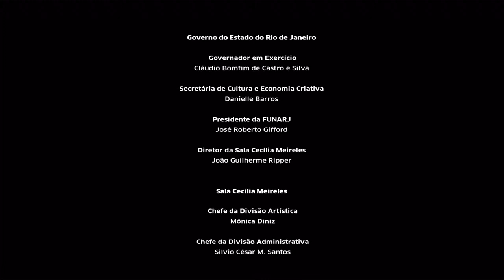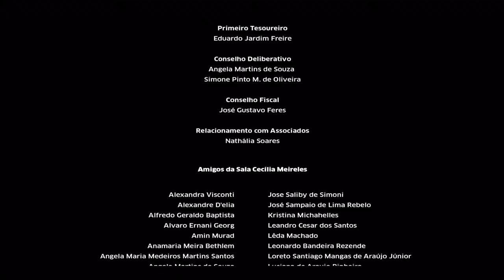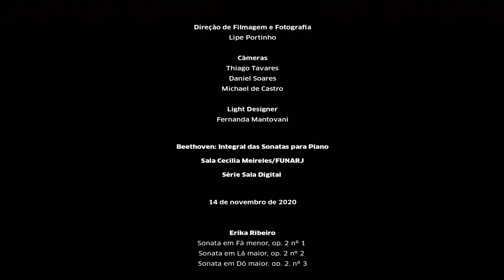BEETHOVEN: INTEGRAL DAS SONATAS PARA PIANO – 14/11/2020 – 19h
Sala Cecília Meireles/FUNARJ
Série Sala Digital #14

Eduardo Monteiro, piano

programa
- Sonata nº 4 em mi bemol maior, op. 7
I - Allegro molto e con brio
II - Largo con gran espressione
III - Allegro - Trio
IV - Rondo: Poco Allegretto e grazioso

- Sonata nº 9 em mi maior, op. 14 nº 1
I - Allegro
II - Allegretto
III - Rondo: Allegro comodo

- Sonata nº 10 em sol maior, op. 14, nº 2
I - Allegro
II - Andante
III - Scherzo: Allegro assai

- Sonata nº 8 em dó menor, op. 13, "Patética"
I - Grave - Allegro di molto e con brio
II - Adagio cantabile

Para informações sobre como apoiar a TEMPORADA ARTÍSTICA 2021 da Sala Cecília Meireles, entre em contato pelo e-mail ou

Dados para doações para o SATED - Sindicato dos Artistas e Técnicos em Espetáculos de Diversões do Estado do Rio de Janeiro
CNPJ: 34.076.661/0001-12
Banco: Bradesco (237)
Agência: 3176
Conta corrente: 446549-0

Governador em Exercício
Cláudio Bomfim de Castro e Silva

Secretária de Cultura e Economia Criativa
Danielle Barros

Presidente da FUNARJ
José Roberto Gifford

Diretor da Sala Cecília Meireles
João Guilherme Ripper

Chefe da Divisão Artística
Mônica Diniz

Chefe da Divisão Administrativa
Silvio César M. Santos

Coordenador Técnico
Sérgio Santos

Administração de Processos
Luana Heitor

Assistente Administrativo
Fernando Ferreira

Assessoria de Projetos Educativos
Andreia Severo

Produção
Sonja Figueiredo

Marcus Veras | Coringa Comunicação

e Desenvolvimento de Conteúdo
Júlia Rónai

Comunicação Visual
Marcio de Andrade

Fotografia
Vitor Jorge

Setor Operacional
João Carlos Santos
Valdeci da Silva

Palco
Paulo Sérgio Duarte
Marcos Aurélio Reis
José Ramos Filho
André Luiz de Souza

Bilheteria
Alberto Carlos de Oliveira
Janete Nogueira
Monique Gonçalves Serafim

Portaria
José Elias de Albuquerque
Gilberto Figueiredo
Daniel Pereira
Ilson Fernandes
Luiz Fernando Xavier
Sadraque Máximo

Camarins
Ademaise Damasceno
Rogéria Silva Marques

Apoio Administrativo
Alba Almina de Azevedo

Negócios e Relações Institucionais
Ártemis
Priscilla Cadette
Letícia Santos

Associação dos Amigos da Sala Cecília Meireles

Presidente
Wilton Queiroz de Araujo

Vice-Presidente
Nelson de Franco

Primeiro Tesoureiro
Eduardo Jardim Freire

Conselho Deliberativo
Angela Martins de Souza
Simone Pinto M. de Oliveira

Conselho Fiscal
José Gustavo Feres

Relacionamento com Associados
Nathália Soares

Orquestra de Bolso

Supervisão Geral da Transmissão
Carlos Ronconi

Streaming
Lipe Portinho

Operador de Conteúdo
Júnior Barros

Áudio
Eduardo Monteiro

Assistentes
Daniel Albuquerque
Marcos Tenório

Direção de Filmagem e Fotografia
Lipe Portinho

Câmeras
Thiago Tavares
Daniel Soares
Michael de Castro

Light Designer
Fernanda Mantovani